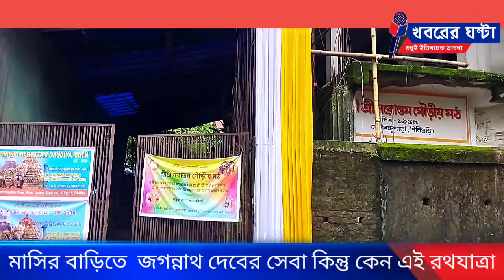মাসির বাড়িতে চলছে জগন্নাথ দেবের সেবা কিন্তু কেন এই রথযাত্রা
নিজস্ব প্রতিবেদন ঃ শুক্রবার মাসির বাড়িতে সাতদিনের জন্য যাত্রা করেছেন জগন্নাথ দেব। এখন বিভিন্ন রথ আয়োজকদের তৈরি মাসির বাড়ি গুন্ডিচা মন্দিরে জগন্নাথ দেব অবস্থান করছেন।গুন্ডিচা মন্দিরে মাসিরা সব জগন্নাথ দেবের সেবা করছেন। শিলিগুড়িতে ইসকন মন্দির ছাড়াও শক্তিগড়ের কেশব গোস্বামী গৌড়ীয় মঠ, শিলিগুড়ি দেশবন্ধুপাড়ার নরোত্তম গৌড়ীয় মঠ সর্বত্র এখন গুন্ডিচা মন্দিরে জগন্নাথ দেবের সেবা চলছে। নিষ্ঠার সঙ্গে  বিভিন্ন রকম ভোগ নিবেদনের পাশাপাশি চলছে নাম কীর্তন এবং ভক্তি আলোচনা। শক্তিগড় গৌড়ীয় মঠের মাধব মহারাজ শনিবার জানান তাদের অনুষ্ঠান সম্পর্কে। আবার দেশবন্ধু পাড়ার নরোত্তম গৌড়ীয় মঠের প্রধান স্বামী ভক্তিনিলয় জনার্দন মহারাজ জানালেন রথযাত্রার আধ্যাত্মিক তাৎপর্য। রথযাত্রার দিন ভক্তদের মধ্যে রথের রশিতে টান দেওয়ার জন্য হুড়োহুড়ি পড়ে যায়, অনেকেই বিশ্বাস করেন  রথের রশি স্পর্শ করলেই সব পুন্য অর্জন সম্ভব কিন্তু আসলে এর পিছনে আধ্যাত্মিক মাহাত্ম্য কি তার ব্যাখা শনিবার দেশবন্ধু পাড়ার নরোত্তম গৌড়ীয় মঠে বসে মেলে ধরেন স্বামী ভক্তিনিলয় জনার্দন মহারাজ। তাঁর কথায়, রথের রশি স্পর্শ করা অবশ্যই ভালো কিন্তু তারপরও বহু দিক রয়েছে। আসলে ভগবান শ্রীকৃষ্ণেরই আরেক রুপ জগন্নাথ দেব। তিনি ভক্তদের দর্শন দেওয়ার জন্য বৃন্দাবন ধামে যাওয়ার পথে রথ যাত্রায় বের হন। ভগবান শ্রীকৃষ্ণের বিভিন্ন লীলার একটি প্রকাশ হল এই রথযাত্রা।